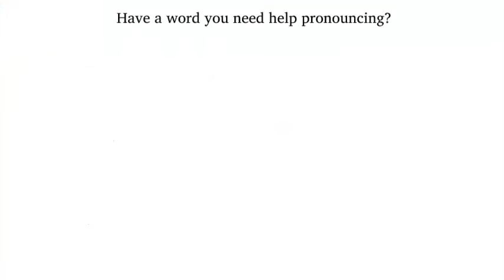How to Pronounce Keir Starmer